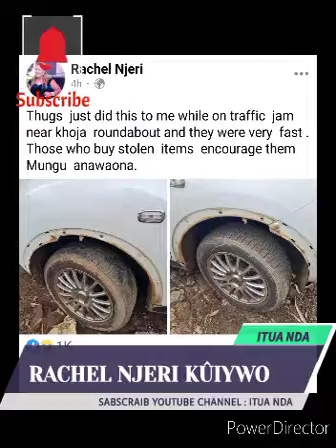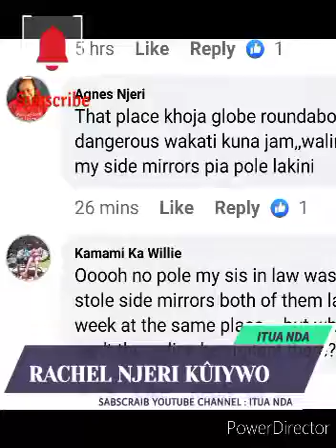KÎMAKO😱RACHEL NJERI GÛTHARÎKÎRWO NÎ MÎKORA 😭